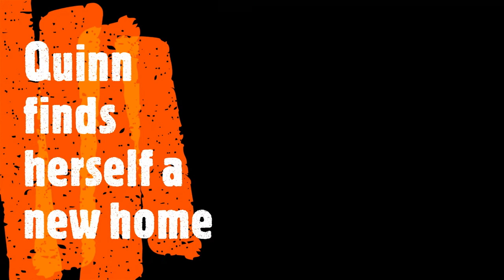TELEFISHION S01E02: Behind the scenes + Olsen Twins?!?! (parrot fish short animated film)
Have you ever wondered what goes on inside a tank of blood parrot cichlids?

One of the most eye-catching freshwater fish in most aquariums is the parrot fish. This bright fish seems to glow with incredibly deep colors. Their large bodies and round shapes, making them unmistakable. Some have even described them as a Valentine’s heart with fins. They have large eyes like cartoon characters.

It is amazing how each individual cichlid has its own unique personality.
They are also very intelligent and curious fish. They'll come to the side of the tank and soon learn to recognize their owners, sometimes you feel like they're dogs trapped in a fish's body. They will also interact with other fish in the tank, and each other, and can display interesting behavior.

Come experience this Telefishion series.